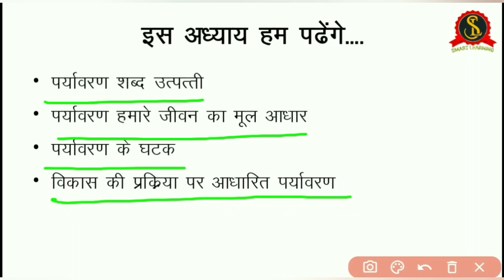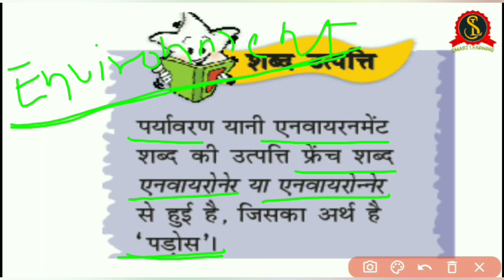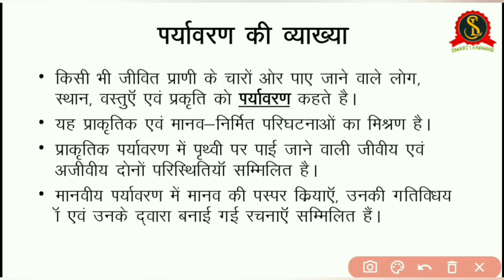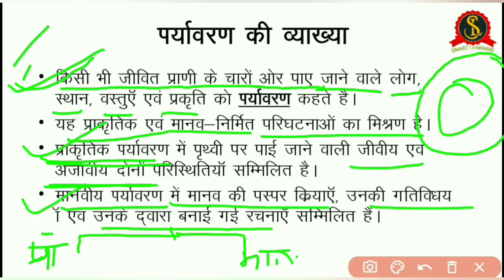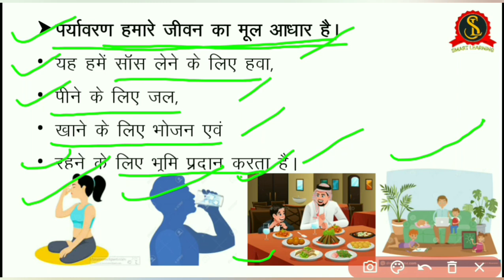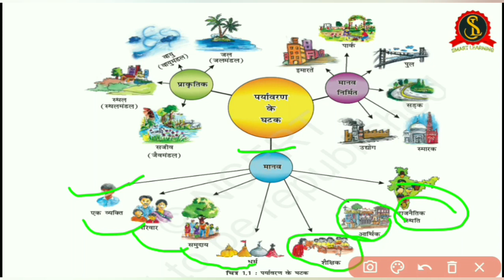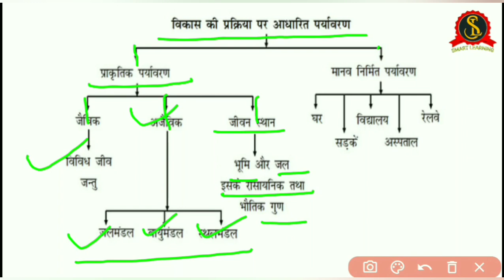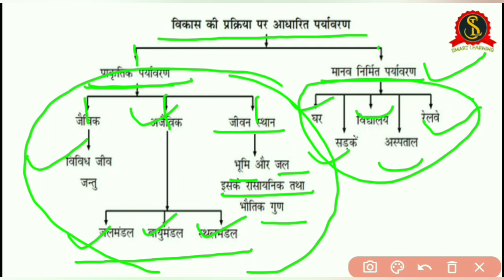ENVIRONMENT पर्यावरण CLASS VII PART-1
Useful for the students of class 7th who follow NCERT/CBSE textbooks and syllabus also useful for all competitive exams.